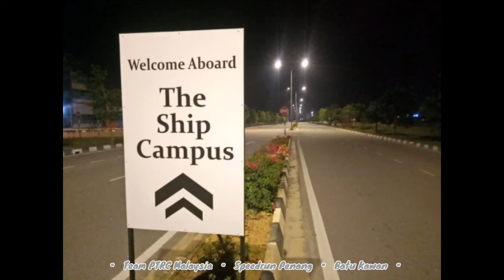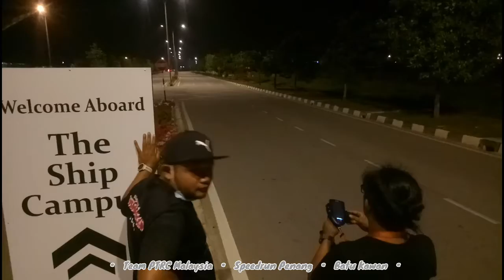Speedrun Penang | Batu Kawan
team ptrc malaysia